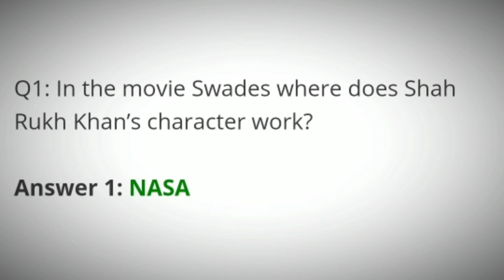Flipkart Prize Wali Pathshala Quiz Answers Today 13 July 2021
Flipkart Prize Wali Pathshala Quiz Answers
Today Flipkart Prize Wali Pathshala Quiz Answers
Prize Wali Pathshala Quiz Answers
13 July 2021 Prize Wali Pathshala Quiz Answers
13 July 2021 Flipkart Prize Wali Pathshala Quiz Answers
13 July 2021 Prize Wali Pathshala Quiz